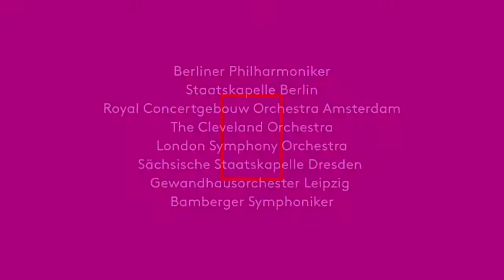Musikfest Berlin 2014 – Trailer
Vom 2. bis 22. September findet das Musikfest Berlin zum zehnten Mal in der Philharmonie und in deren Kammermusiksaal statt.